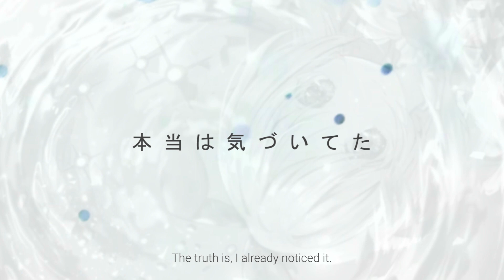【Itou Kashitarou】Kagami no Kuni no Alice (鏡の国のアリス)【English Sub Lyric Video】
Revised Lyrics at CC
Update: Just noticed that there's so many translation errors in my first upload, sorry for delaying the corrections, I've just checked this video status again today.

Translation notes and interpretation:
The song shows the story of a certain character that have an imaginary friend called "Alice" which appears in the story he/she made in his/her childhood. Alice became the character's companion. However the character grows older, and he/she slowly forget where Alice came from. The secret that Alice can't tell is the fact that she's an illusion made by the character and the character can't let go of the fact that she's only an illusion because Alice is the only one who's looking at him/her throughout the years.

In the first lyric translation, I mistaken the second part of the song, " as Alice being the subject, going through the challenges" but in the official lyrics there's no sign of second person particles which means that the song is always in the first person perspective. The mistake I made shift the story of the song in the wrong direction, I'm sorry for that.

Lyricist and Composer： Itou Kashitarou (伊東歌詞太郎)
Singer ：Itou Kashitarou (伊東歌詞太郎)
Album： Niten Ichiryu

Nothing to say just enjoy Itou Kashitarou's original songs.

The lyrics were translated by the help of J-Talk and Jisho.

P.S Artworks are from the amazing artist from pixiv (kindly check them out)

~ The song and lyrics were made by 伊東歌詞太郎. ~